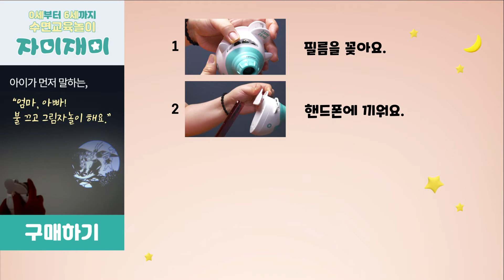자미재미 홈쇼핑 리뷰영상ㅣBAOstars